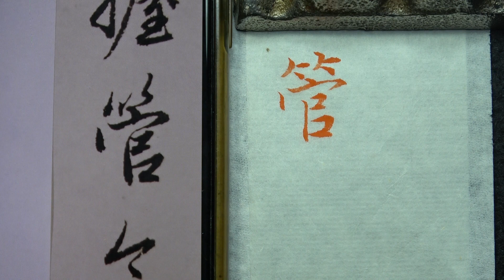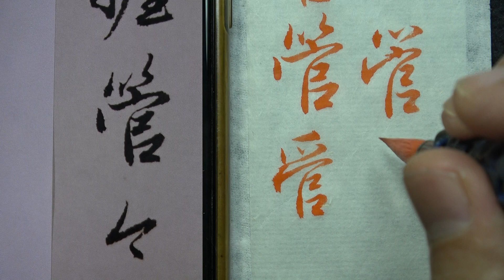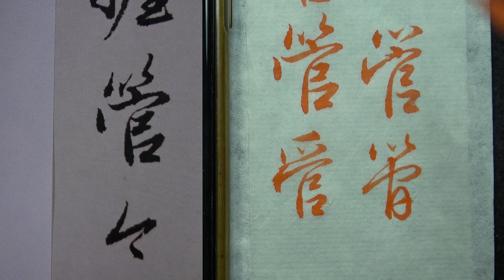趙孟頫 每日一字 0880管~全集06篇